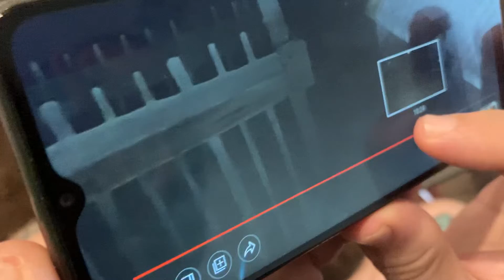This is not a bug!!!